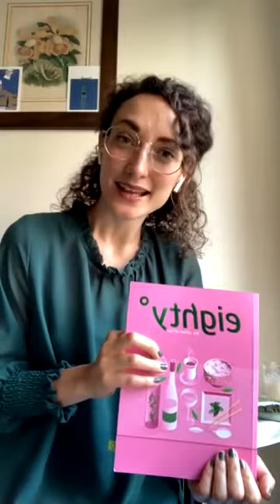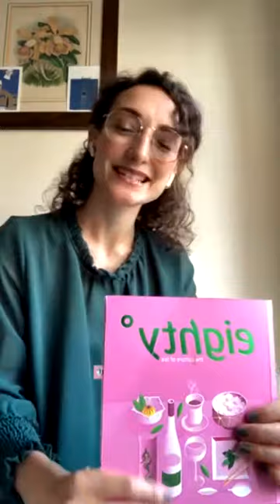Time for Tea: with Nalin Modha from Darjeeling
I met Nalin Madha while reading Eighty Degrees Magazine - this was what I like to call “magical encounter”. In other words, this was again a proof of the power of a tea community: sometimes you just read a blog or an article about the thing you like the most, and you get to know people with your same passion.

This happened to me with Nalin Modha: while reading about his job as Tea Consultant in the mystical land of Darjeeling, I got in touch with him and we started chatting about the relation between human beings, tea plants and the Universe...how fascinating!

In this Ig Live we have a cup of good First Flush Darjeeling with Nalin and he  explain to us more about his relationship with tea plants and tea plantations in the Darjeeling region where he lives.

“𝙳𝚘𝚗’𝚝 𝚋𝚛𝚒𝚗𝚐 𝚢𝚘𝚞𝚛 𝚖𝚒𝚗𝚍 𝚒𝚗𝚝𝚘 𝚢𝚘𝚞𝚛 𝚝𝚎𝚊 𝚌𝚞𝚙”